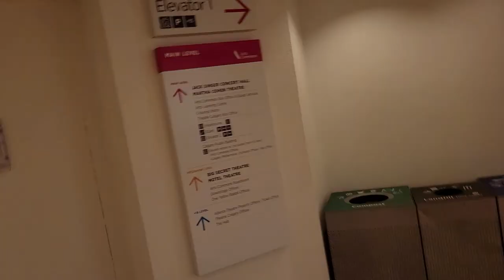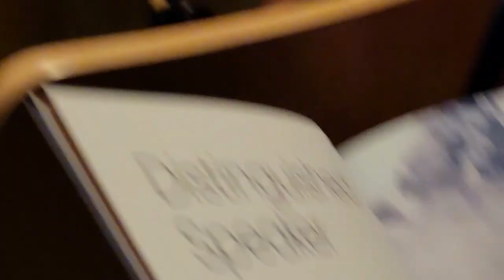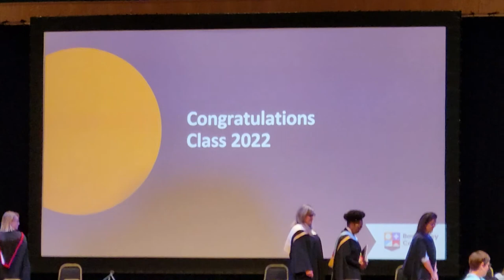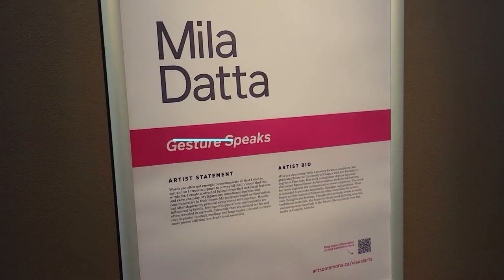My Sister's Graduation!!! Wish Her Well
My sister's graduation.
Wish her well!!